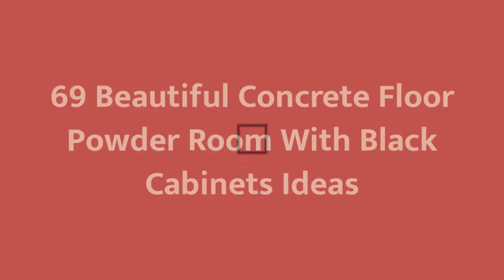75 Beautiful Concrete Floor Powder Room With Black Cabinets Design Ideas #542 ❤️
0:00 - Intro
0:00:12 -  #1
0:00:17 -  #2
0:00:22 -  #3
0:00:27 -  #4
0:00:32 -  #5
0:00:37 -  #6
0:00:42 -  #7
0:00:47 -  #8
0:00:52 -  #9
0:00:57 -  #10
0:01:02 -  #11
0:01:08 -  #12
0:01:14 -  #13
0:01:20 -  #14
0:01:26 -  #15
0:01:32 -  #16
0:01:38 -  #17
0:01:44 -  #18
0:01:50 -  #19
0:01:56 -  #20
0:02:02 -  #21
0:02:09 -  #22
0:02:16 -  #23
0:02:23 -  #24
0:02:30 -  #25
0:02:37 -  #26
0:02:44 -  #27
0:02:51 -  #28
0:02:58 -  #29
0:03:05 -  #30